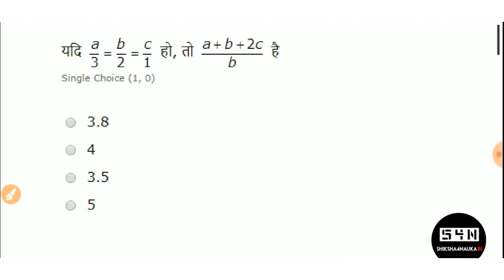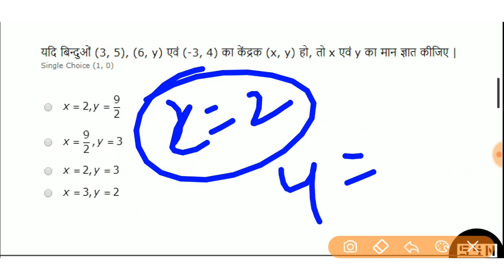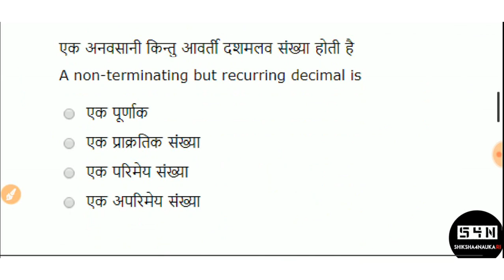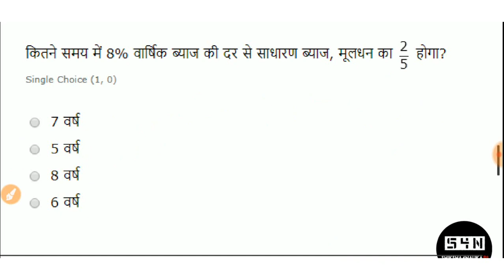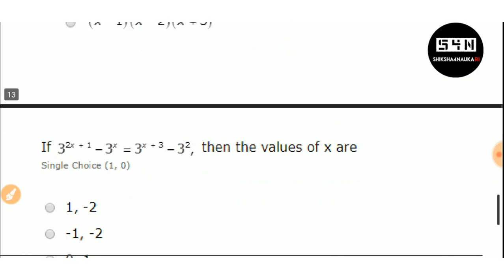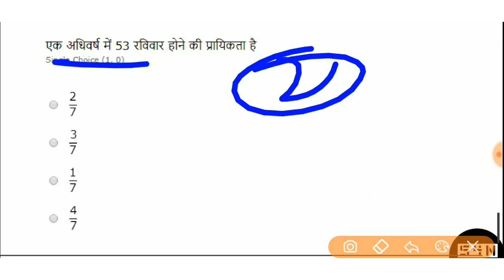UPTET 2019 | Maths (गणित) | Previous Year Questions | Maths PAPER-2 | गणित महत्वपूर्ण प्रश्न | SET 1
Hello friends in this video i am discussing about  UPTET 2019 Most Important Questions for Maths गणित  (PAPER-2) These marathon questions help you to understand the concept of Maths गणित  so you can score good marks in UPTET 2019 PAPER-2 Maths गणित  I explain each MCQ,s in hindi and in details  these online uptet classes will help you to clear the exam hope you like my explanation and Maths गणित  questions content stay tunned for UPTET 2019 Preparation.

Some Amazon links for recommended books
1. R. Gupta Practice set for CTET paper-II
2.  Child development & pedagogy Book
3. Wiley’s Hindi book (Kindle Edition)
4. Ctet English Pedagogy Grammar
5. Wiley’s EVS book for Paper-I
6. Pearson publication for CDP

Shiksha4nauakari is working for all teaching exams like CTET,KVS,UPTET,UTET.HTET,NIOS BRIDGE COURSE,NIOS deled and various engineering exams like SSC JE, RRB JE , gate,state je & AE exams.